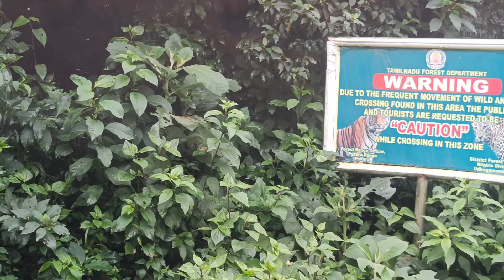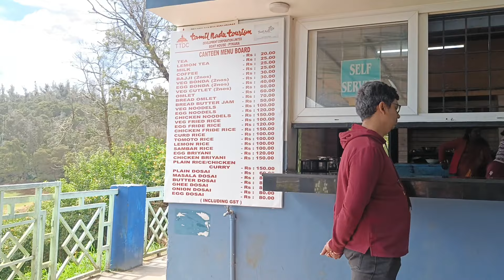Ooty Tour Plan | Places to Visit in Ooty | Shooting in Ooty | Best Hotel in Ooty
ooty tour plan
ooty tour plan for 2 days
ooty tour plan for 4 days
ooty tour plan for 3 days
ooty tour planner
ooty tour plan quora
ooty tour cost
how to plan ooty trip
how many days required for ooty trip
ooty trip plan for couple
ooty trip plan from coimbatore
ooty trip cost for couple
how to plan ooty trip from mumbai
is it good to visit ooty in may
ooty tour package itinerary
ooty trip plan for 3 days price from bangalo
re
ooty tour plan
ooty tour planner
ooty tour cost
ooty trip plan for 3 days price from bangalore